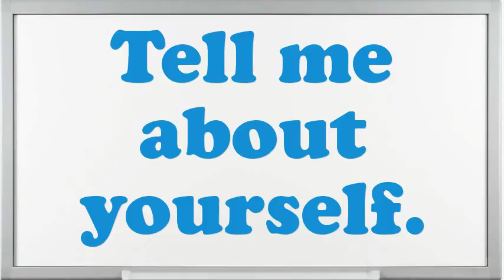Master Merchandiser Interview Questions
Interview Questions for Master Merchandiser.Tell me about how you worked effectively under pressure.Give me an example of a stressful condition for Master Merchandiser?If you were hiring a person for this job, what would you look for?How well did your college experience prepare you for this job?What are you expecting from this firm in the future?